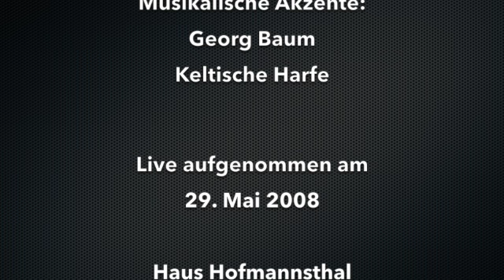Wilhelm Busch "Lieder eines Lumpen" (GELLERTS FEINE HÖRBÜCHEREI)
In GELLERTS FEINER HÖRBÜCHEREI stelle ich Ihnen die "Lieder eines Lumpen", ein kleines Juwel aus dem Oeuvre von Wilhelm Busch vor: witzig, schräg, schwarzhumorig. Veröffentlicht wurde das Gedicht in  den Fliegenden Blättern 1859 in München. In diesem Livemitschnitt aus dem Jahr 2008 im Haus Hofmannsthal wird Walter Gellert vom Harfenisten Georg Baum unterstützt - er sorgt für heitere musikalische Akzente.